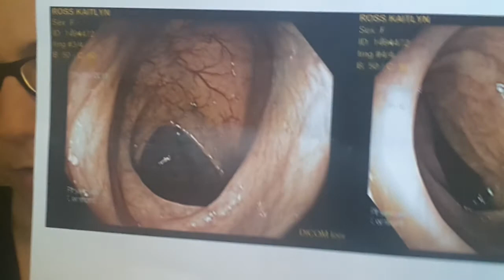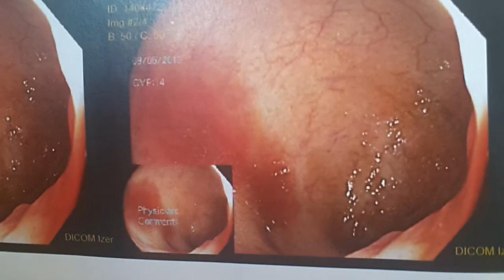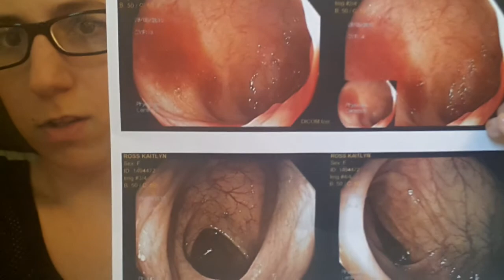Colonoscopy: day of procedure.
What to expect the day of your procedure.  What to bring! I even included pictures of my bowels at the very end! ! Too far!?!?!